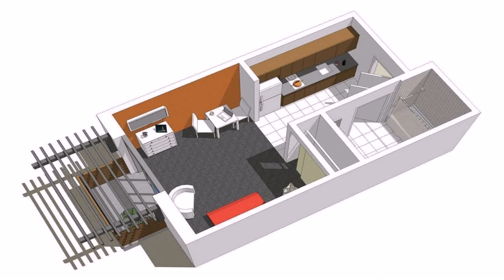Small Box Type House Design In The Philippines (see description) (see description)